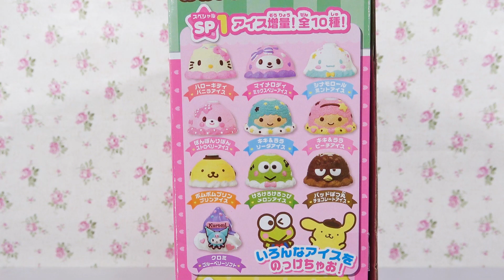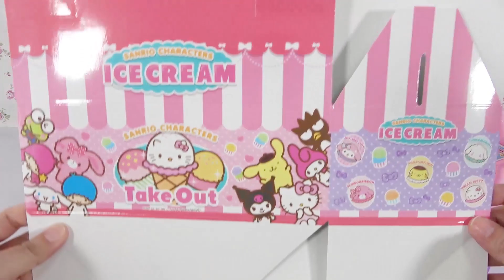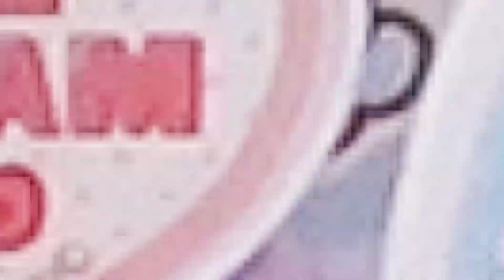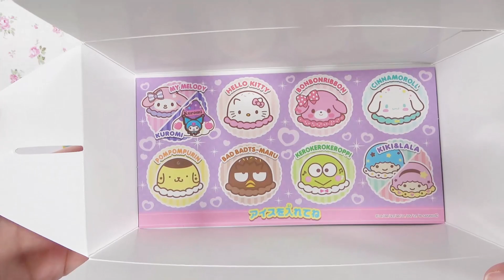Sanrio ☆ cute ice cream shop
Today, Sanrio's cute ice SP set
I played together!
Turn the roulette and put on the ice cream that came out ☆